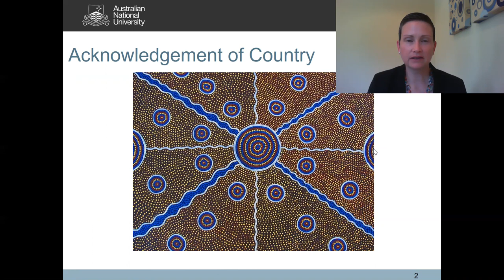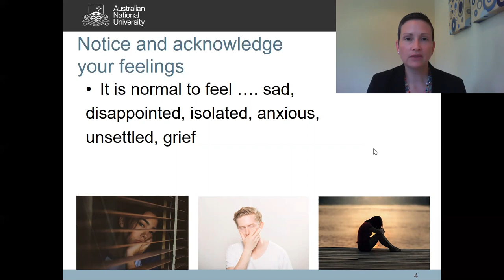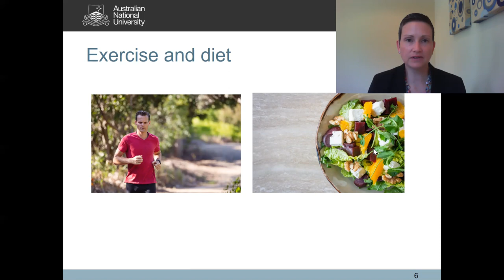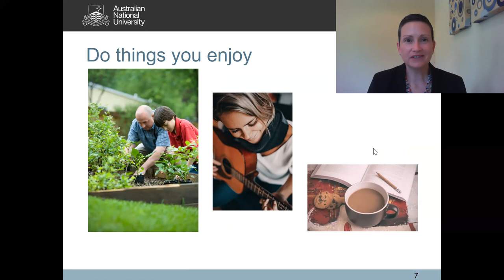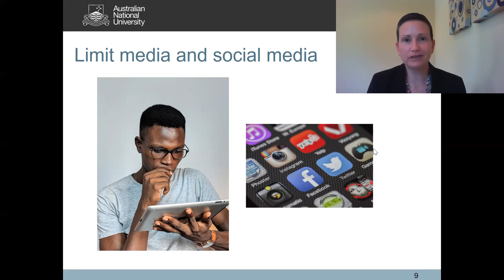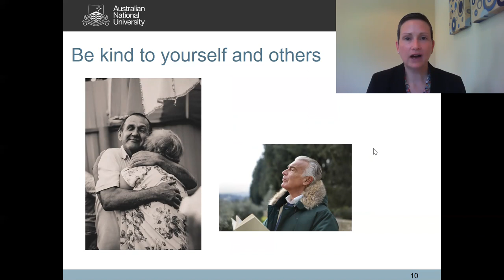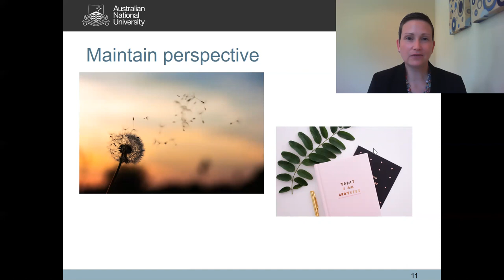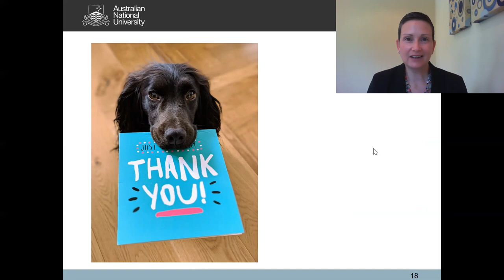Wellbeing during the COVID-19 Pandemic with Dr Jo Lane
This video is an integral part of the Feeling good at home (during COVID-19) resources developed by the Australian National University